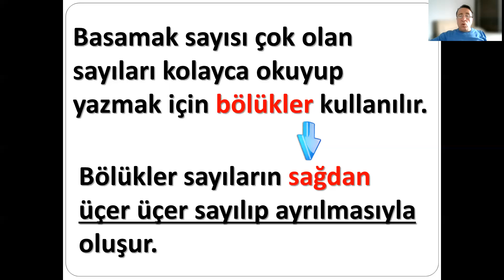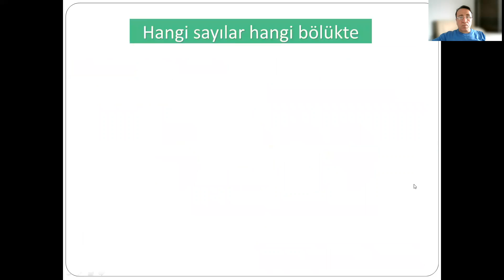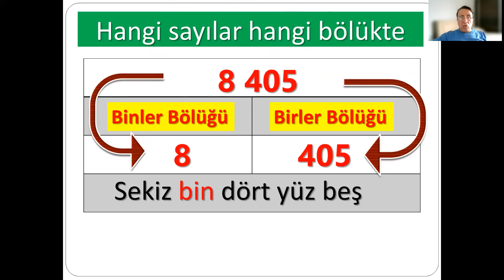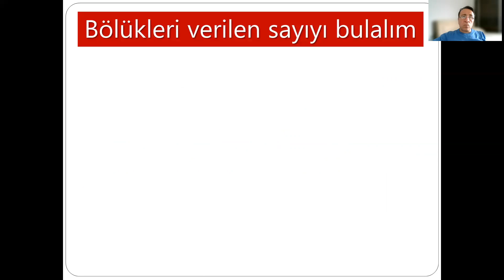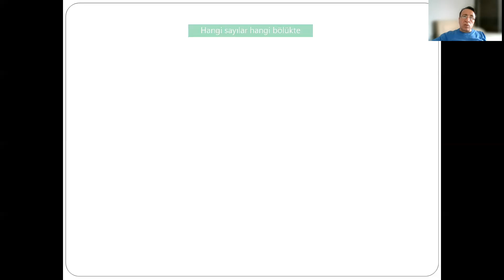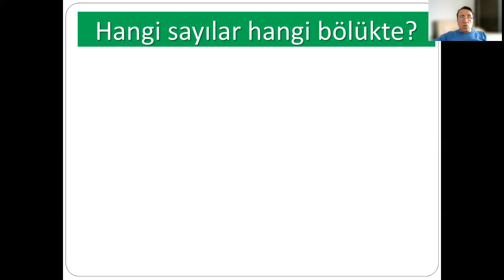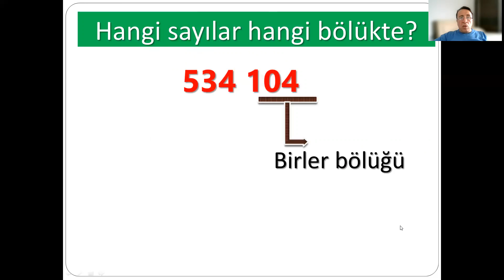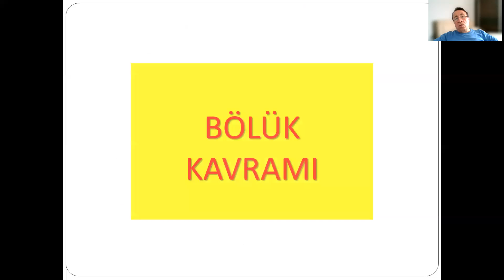5.SINIF MATEMATİK BÖLÜK KAVRAMI BİRLER BÖLÜĞÜ BİNLER BÖLÜĞÜ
MATEMATİK BÖLÜK KAVRAMI BİRLER BÖLÜĞÜ BİNLER BÖLÜĞÜ
Sevgili Öğrenciler